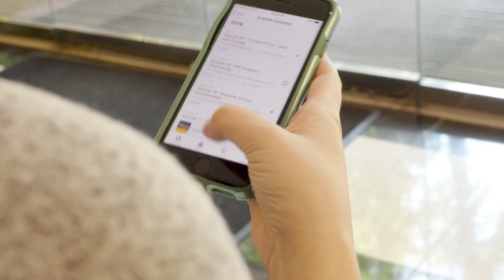Manage This Podcast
Meet the hosts and the production team in an inside look at Manage This Podcast, by project managers for project managers. And remember, "Keep Calm and Manage This!"